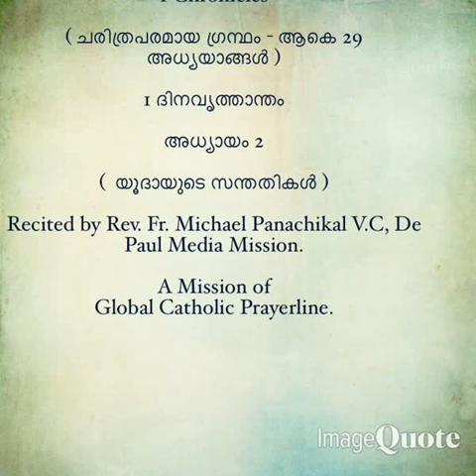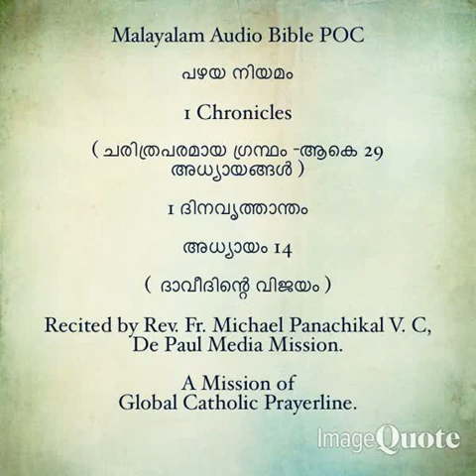MP4 File of the Book of 1 Chronicles - Chapters 01 to 14 - Combined